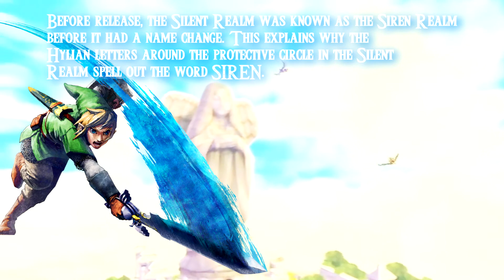Reaching the Silent Realm in Faron Woods! // The Legend of Zelda: Skyward Sword